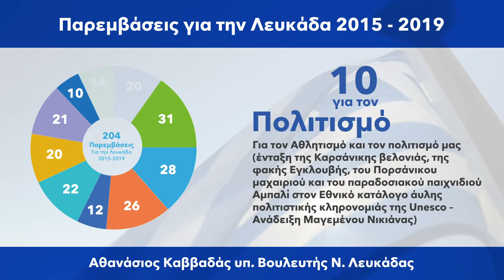Παρεμβάσεις για την Λευκάδα 2015 - 2019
Εργάστηκα με ήθος, επιμονή και συνέπεια δίνοντας το 100% της ψυχής και των δυνάμεων μου για την αντιμετώπιση των προβλημάτων του τόπου μας. Γνωρίζω τα προβλήματα του τόπου και είμαι έτοιμος να εργαστώ για το καλό της Λευκάδας από την επόμενη ημέρα.

Προχωράμε σταθερά μαζί.